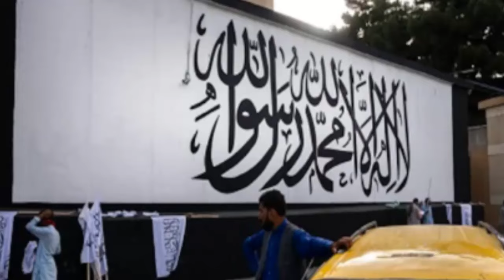عاجل: جوبایدن راه جل را پیدا کرد